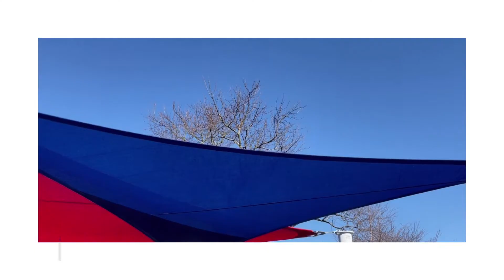Hanover Strong - Lindsey Tate and the New Outdoor Learning Space at WHES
HANOVER STRONG! Spring is in the air and it is the perfect time for outdoor learning. This week, meet Lindsey Tate and her creative first grade class at Washington-Henry Elementary School. They are taking full advantage of the school's brand new outdoor learning space, which by last year’s grant from The Community Foundation! Fresh air and new learning adventures is a winning combination. Keep up the great work, Ms. Tate and students!